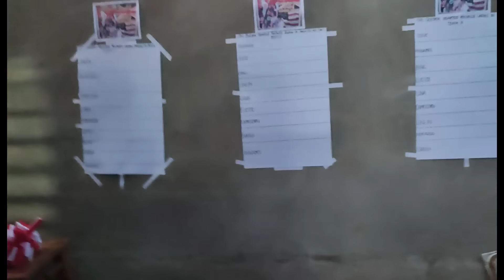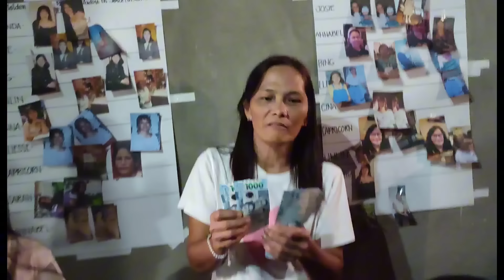KAMI NI MAUI ANG NAG DECORATE SA KUBO PARA SA BLESSING! | ROEL OF MALALAG